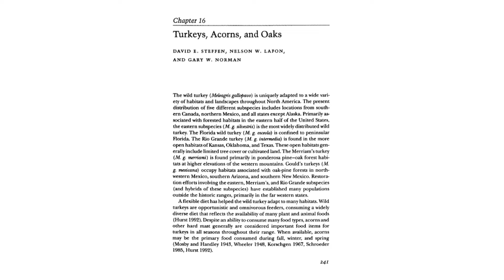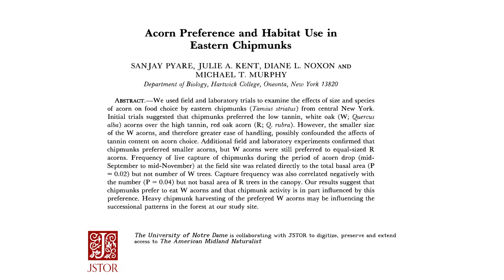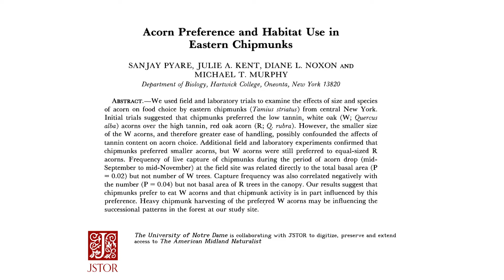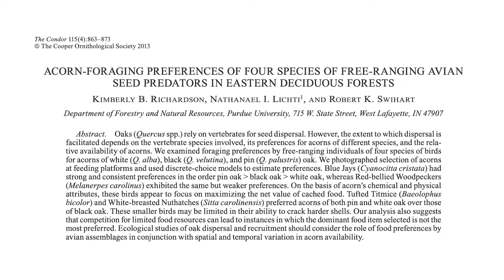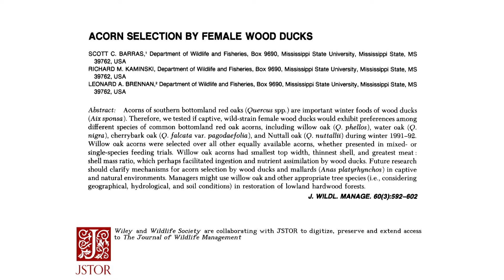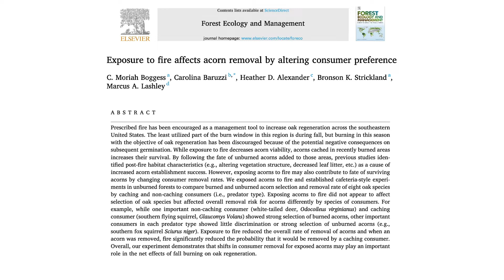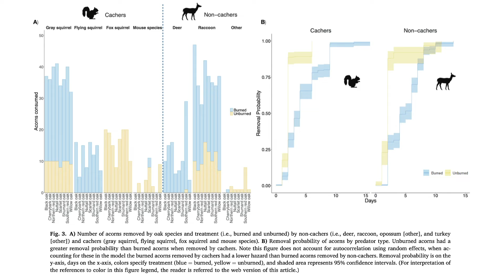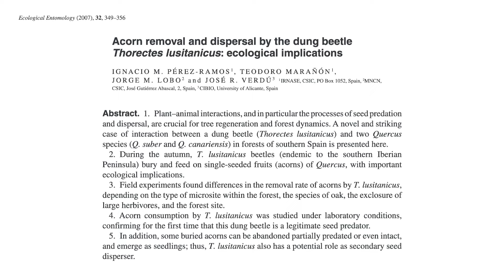Best acorns for wildlife | Ep 103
In this episode, we dive into the available literature on wildlife preferences for acorns. We review the dietary composition of turkeys, factors influencing acorn consumption, how various wildlife species select for specific acorns, and highlight the complex interconnectedness of these ecological processes.

Resources:

Barras, S. C., et al. (1996). Acorn selection by female wood ducks. The Journal of wildlife management, 592-602.

Boggess, C. M., et al. (2022). Exposure to fire affects acorn removal by altering consumer preference. Forest Ecology and Management, 508, 120044.

Pérez-Ramos, I. M., et al. (2007). Acorn removal and dispersal by the dung beetle Thorectes lusitanicus: ecological implications. Ecological Entomology, 32(4), 349-356.

Pyare, S., et al. (1993). Acorn preference and habitat use in eastern chipmunks. American Midland Naturalist, 173

Richardson, K. B., et al. (2013). Acorn-foraging preferences of four species of free-ranging avian seed predators in eastern deciduous forests. The Condor, 115(4), 863-873.

Wakeling, B. F., & Rogers, T. D. (1994). Characteristics of pinon-juniper habitats selected for feeding by wintering Merriam's turkey. Desired Future Conditions for Pinon-Juniper Ecosystems, 74.

Please help us by taking our (QUICK) listener survey - Thank you!

Do you have a topic you’d like us to cover?

This podcast is made possible by Turkeys for Tomorrow, a grassroots organization dedicated to the wild turkey. To learn more about TFT, go to turkeysfortomorrow.org.

Produced & edited by Charlotte Nowak